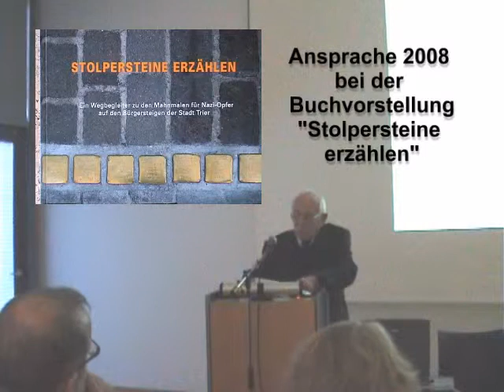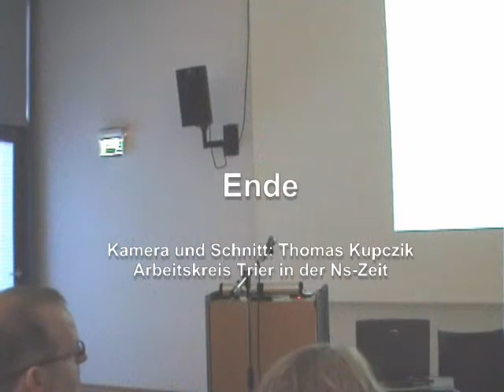Dr. Heinz Kahn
Zeitzeuge Dr. Heinz Kahn äußert sich zu den Verbrechen in der Nazizeit und zur Erinnerung an die Opfer des Nazi Terrors heute durch Stolpersteine